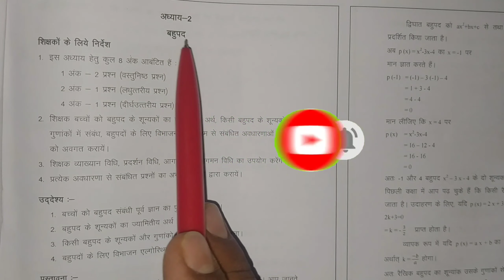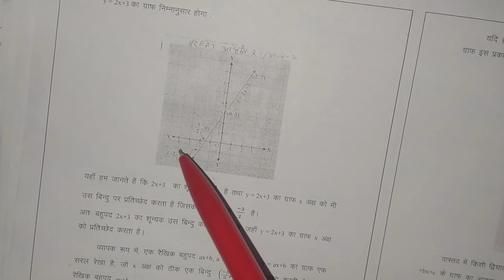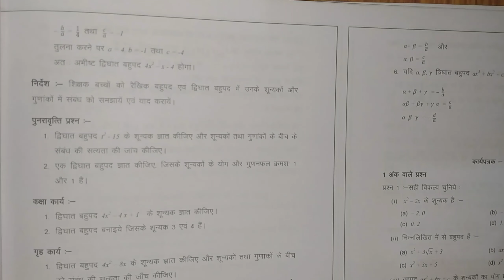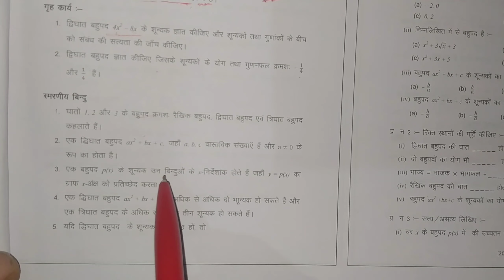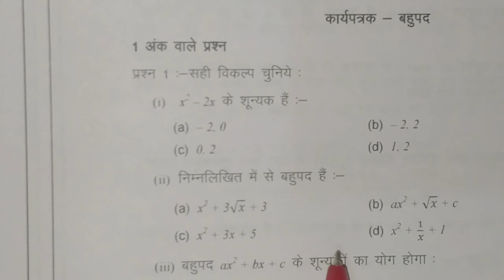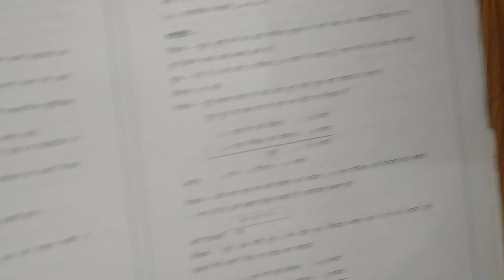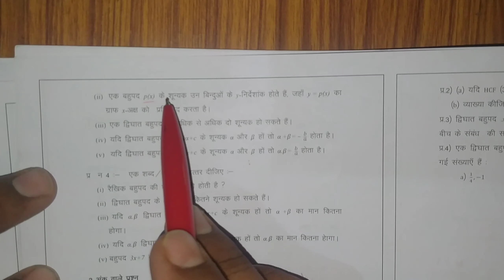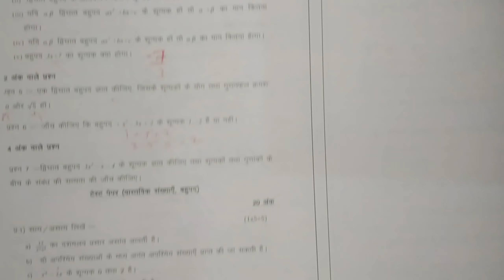Class 10th maths question bank 2021//chapter 2 all important 2021//disha classes online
धन्यवाद
परमानंद धनगर
नीमच ( म.प्र.)